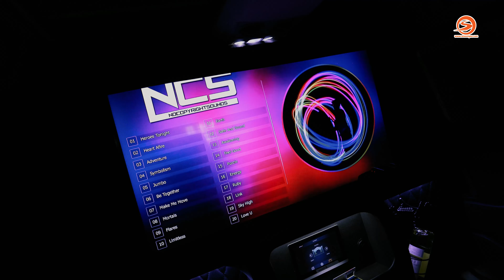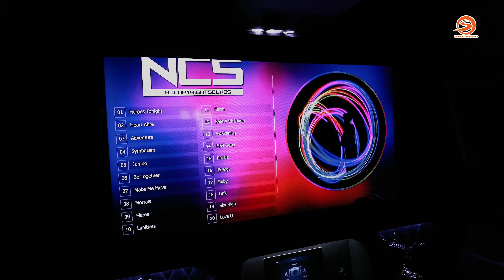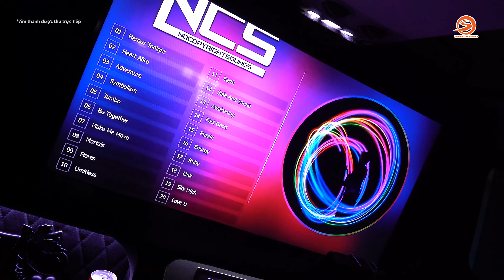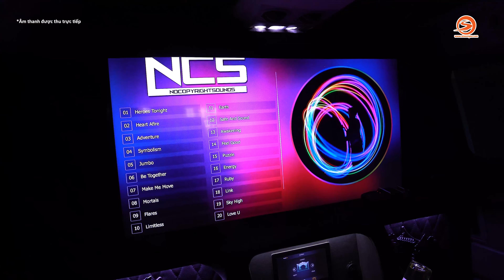Peugeot Traveller Luxury độ nội thất siêu sang BẠC TỶ | Otosaigon